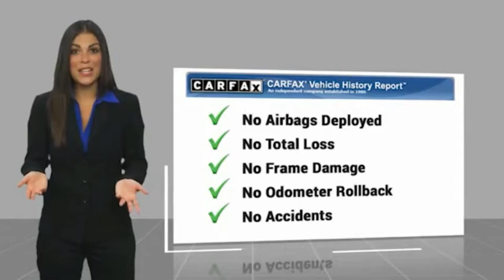2018 Toyota Camry VAN NUYS LOS ANGELES SAN FERNANDO VALENCIA CANOGA PARK TV7280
2018 Toyota Camry SE AUTO

RUSSELL WESTBROOK CHRYSLER DODGE JEEP RAM PROUDLY SERVICING VAN NUYS, LOS ANGELES, SAN FERNANDO, VALENCIA, CANOGA PARK, & SURROUNDING SOUTHERN CALIFORNIA LOCATIONS. THIS RED 2018 Toyota CAMRY IS EQUIPPED WITH A Engine: 2.5L I-4 DOHC 16-Valve -inc: VVT-iE intake and VVT-i exhaust, AUTOMATIC TRANSMISSION, AND RECEIVES AN ESTIMATED 28 City/39 Hwy MPG. CONTACT RUSSELL WESTBROOK CHRYSLER DODGE JEEP RAM OF VAN NUYS TO SCHEDULE A TEST DRIVE AND TAKE THIS 2018 Toyota CAMRY HOME TODAY, OR VISIT OUR SHOWROOM CONVENIENTLY LOCATED AT 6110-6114 VAN NUYS BLVD VAN NUYS, CA 91401. STOCK #: TV7280 | 2018 Toyota Camry SE Auto ALLOY WHEELS SECURITY SYSTEM TRACTION CONTROL 2018 Toyota CAMRY SE AUTO 2018 Toyota Camry Ruby Flare Pearl 8-Speed Automatic 2.5L I4 DOHC 16V **BACKUP CAMERA**, **BLUETOOTH WIRELESS / HANDS FREE**, Ash w/Fabric Seat Trim. 28/39 City/Highway MPG CARFAX One-Owner. Clean CARFAX. At Russell Westbrook Chrysler Dodge Jeep Ram of Van Nuys we provide premium customer service with a hassle-free buying experience. Make sure to ask about our $0 Down Financing on this vehicle! At Russell Westbrook Chrysler Dodge Jeep Ram or Van Nuys, every customer is a winner! All vehicles feature Market-Based Pricing, CARFAXTM Vehicle History Reports, and reconditioning records. Russell Westbrook Chrysler Dodge Jeep Ram or Van Nuys - A Team Above All - Above All, A Team! STOCK #: TV7280 | VIN: 4T1B11HK2JU662024 | 2018 Toyota Camry SE Auto ALLOY WHEELS SECURITY SYSTEM TRACTION CONTROL Russell Westbrook CDJR of Van Nuys